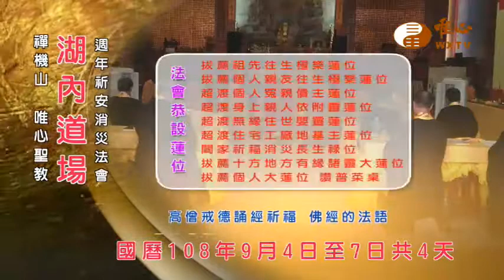湖內道場週年祈安消災超渡法會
迎閤家收看易經風水專業電視台